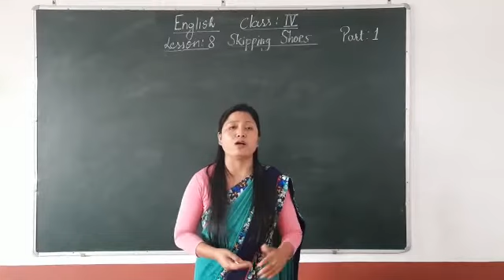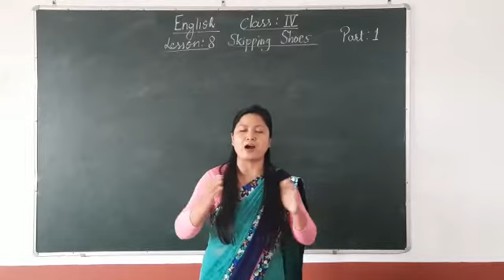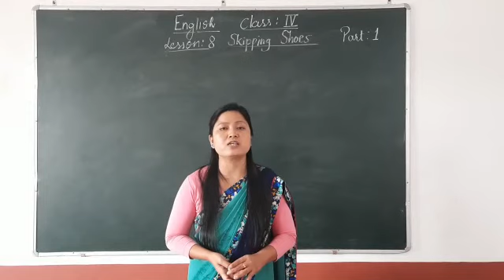Class 4 : English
Skipping Shoes Part 1